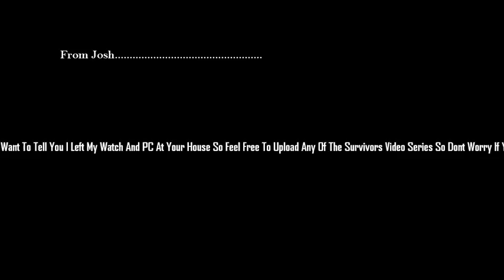The Letter Part 1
Josh Sent Us A Note!